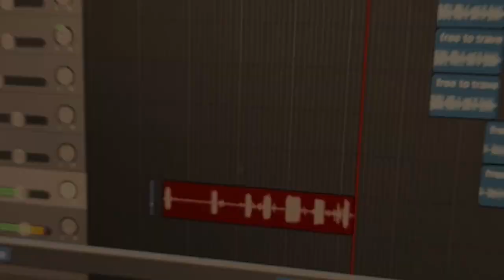Free to Travel (Prod. Anabolic Beatz)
Instrumental Produced by Anabolic Beatz